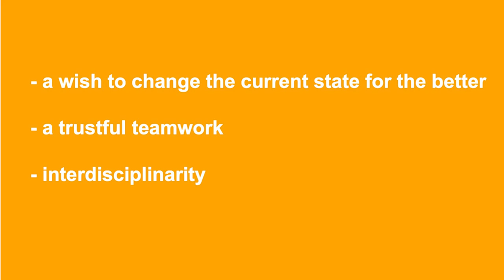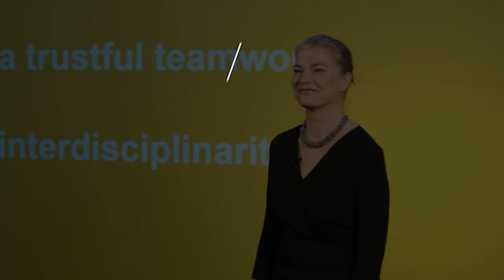Just another day – An architect could influence – Jenni Reuter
Tenured Professors' Installation Talks – Aalto University is celebrating its new tenured professors with popular talks by our new Associate & Full level tenure track professors.

Just another day – An architect could influence
Jenni Reuter
Associate Professor